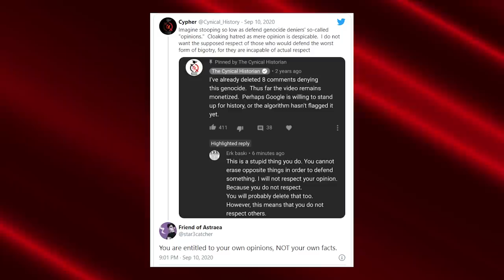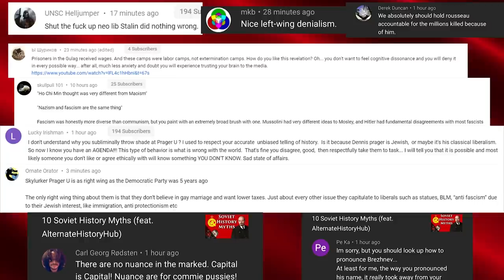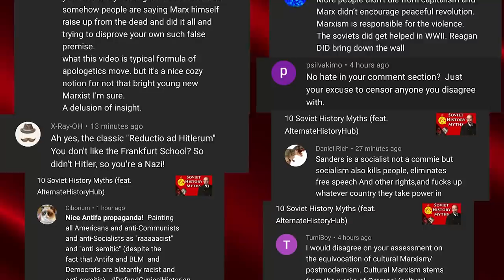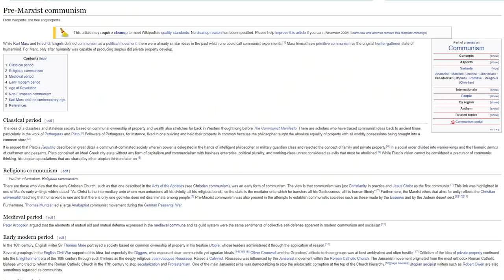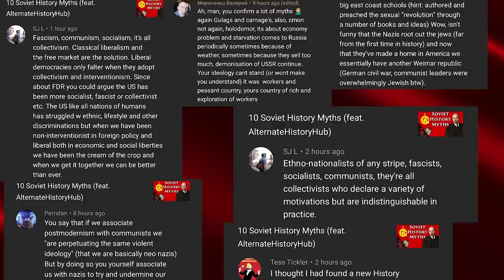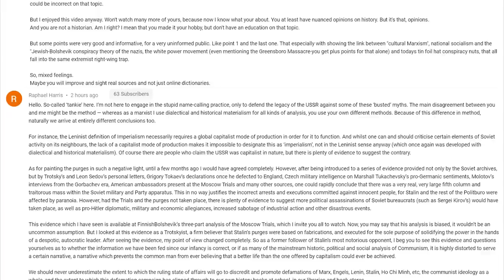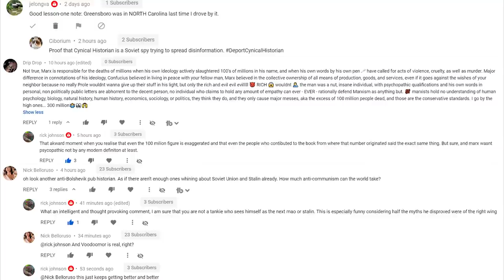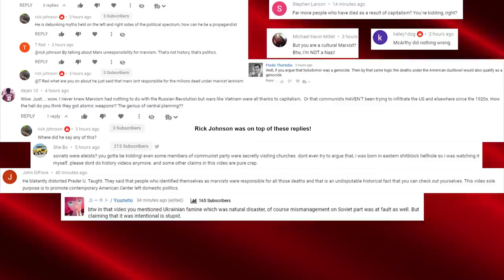"Soviet Myths" comments response | The Diatribe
As expected, many additional misconceptions have cropped up from the episode called "10 Soviet History Myths."  Roughly 1/2 of them have been either delete-able or ban-able.  So it is time to examine these new misconceptions to see what they are getting incorrect.  If you haven't seen the original video, go
Connected videos:
0:20 - Soviet myths
1:50 - Diatribe playlist
5:35 - WILSOOOON!
6:45 - [YTP] Good Old P.U.
7:10 - Tristan's video on the Black Book
10:25 - EP Thompson, the foremost Marxist in History
11:25 - Periodization
14:15 - The Fallen of World War II
16:50 - JREG - Peterson vs Zizek
17:05 - Steamed Hams except its a recap of the Zizek vs Peterson debate
17:25 - EP Thompson, the foremost Marxist in History
17:50 - Rise of the New Left
That book mentioned on the rise of neoconservatism is Andrew Hartman, _A War for the Soul of America: A History of the Culture Wars_ (Chicago, Ill.: University of Chicago Press, 2015).